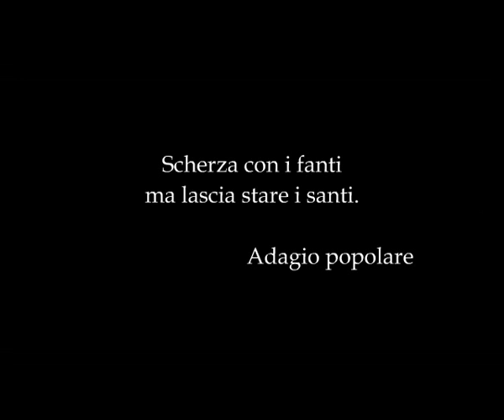Piangi Con Me - The Rokes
Manca poco alla Pasqua 2009 ed ho fatto i salti mortali per riuscire a completare questa piccola chicca.
Piangi con me è uno dei brani più noti dei The Rokes, una band inglese che negli anni '60 venne e trovò gloria nella nostra penisola; mi risulta che si siano pure trovati bene e che non si siano più skiodati. Una vena di ispirazione mistica che mi pervade da qualche mese, mi ha suggerito questo clip che dedico a tutti voi come un augurio per una Buona Pasqua.